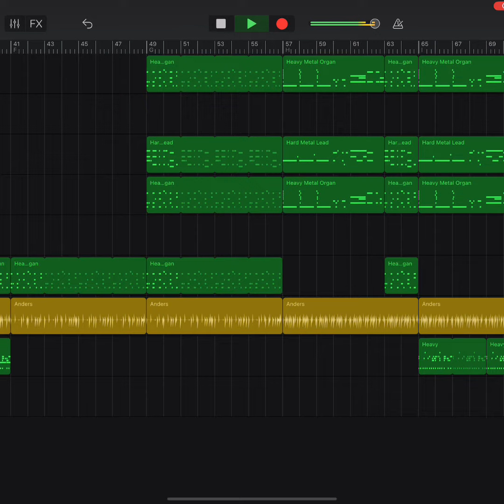Music I made with GarageBand...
It’s just a track I made a while back. I decided to put it on YouTube since what else am I going to do with it?